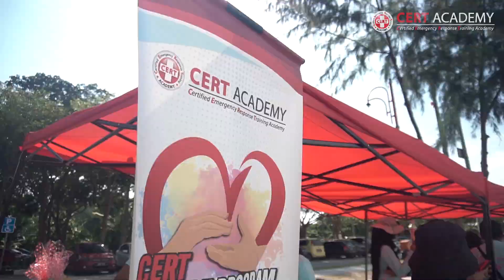CERT Care Program 2024 at Pantai Bagan Lalang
CERT Academy team proudly carried out our 2nd Corporate Social Responsibility initiative by coming together to clean the beach at Bagan Lalang! 🏖✨ It was an amazing day of teamwork, giving back to our community, and doing our part for the environment. 💪🌍 Every little effort counts, and we're grateful to everyone who helped make the day a success!

PS: CERT Academy is on the lookout for talented and passionate individuals to join our dynamic team! If you're ready to make a difference and be part of a supportive and exciting work environment, we want to hear from you. Reach out today and start your journey with us! 🙌